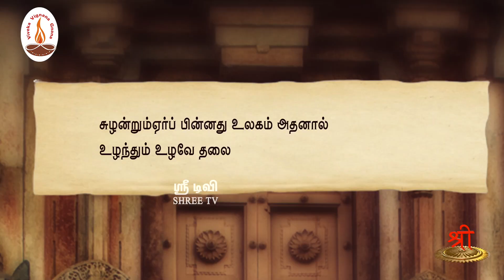72. நெற்பயிர் விளை | ஒளவையார் | ShreeTv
நெற்பயிர் விளை

விளக்கம்: நெற்பயிர் விளைச்சலை மேற்கொள், நெல் விளைச்சலுக்கு உதவு.

வழங்குபவர்:  மூத்த ஊடகவியலாளர், எழுத்தாளர், கட்டுரையாளர் திரு.பத்மன் அவர்கள்

தேசியத்தையும், தெய்வீகத்தையும் பேணிக் காக்க ஸ்ரீடிவிக்கு உதவுங்கள்:

Name: Shree Media Services
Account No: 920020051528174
Bank Name: Axis Bank
IFSC Code: UTIB0001714
Branch: West Mambalam